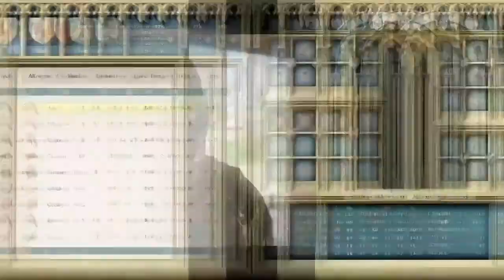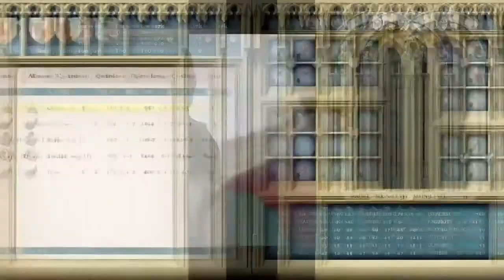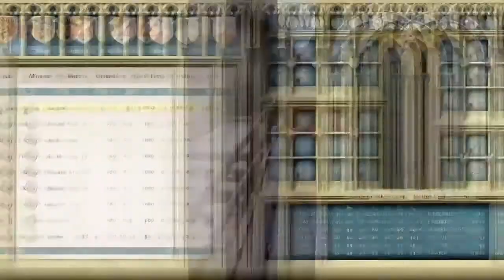Kingdom come deliverance All that Glisters walkthrough tutorial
main location 22:35-23:53

quest guide for kingdom come deliverance all that glisters